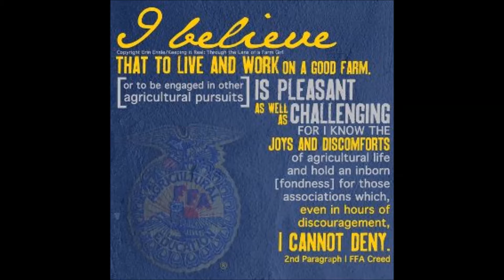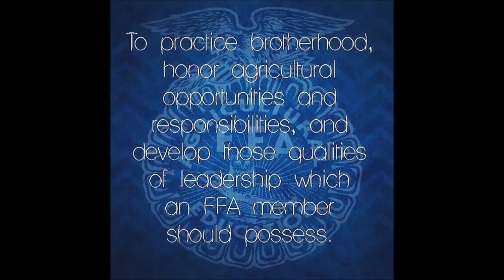National FFA Week 2016 - North Dakota FFA Members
FFA Member from northern North Dakota tell about their experiences in FFA and how it has shaped their lives.

Audio recorded by Sunny 101.9 Programmer's Broadcasting, Inc. (Minot, ND).